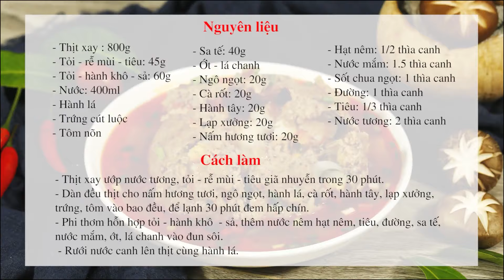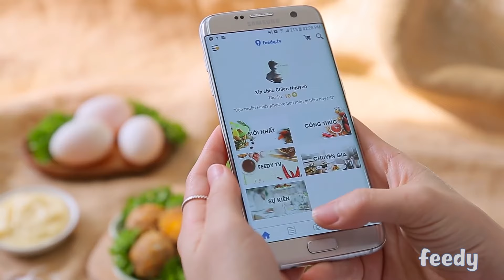Tổng Hợp Những Món Ngon Với Thịt Viên Cực Dễ Làm